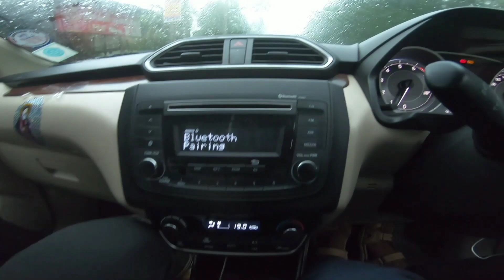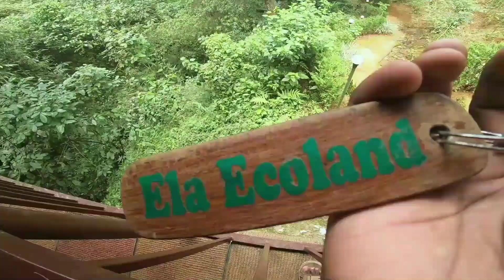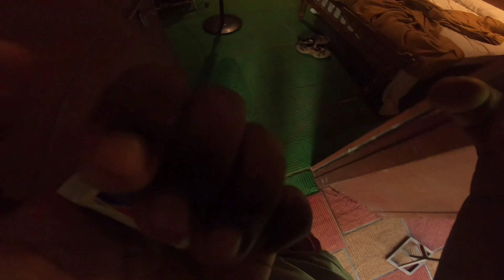how is Ela Ecoland Nature Retreat Tree house munnar | @munnar malayalam2021#munnar ela eccoland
how to go Ela Ecoland Retreat resort munnar
how is  Ela Ecoland retreat munnar
Tree house
Rock houses
tent houses

ela eccoland. munnar
phn.9400946800